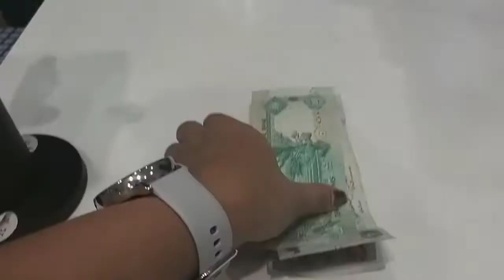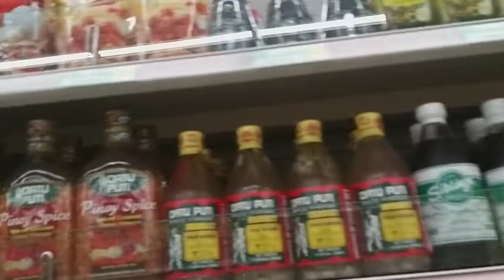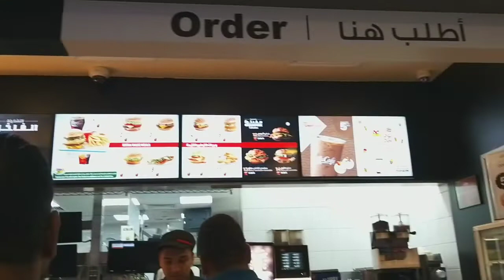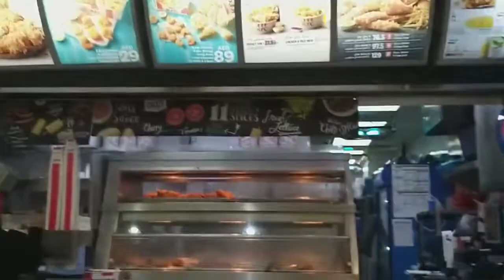EID MUBARAK EVERYONE/ THANKS GIVING🥰